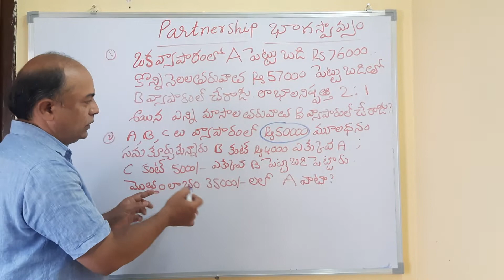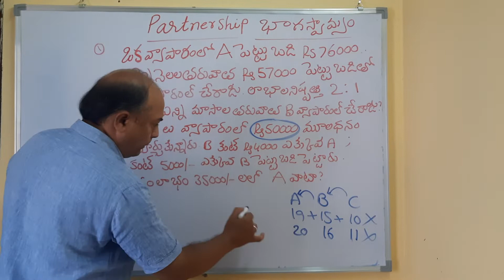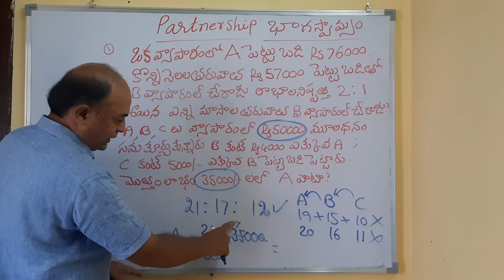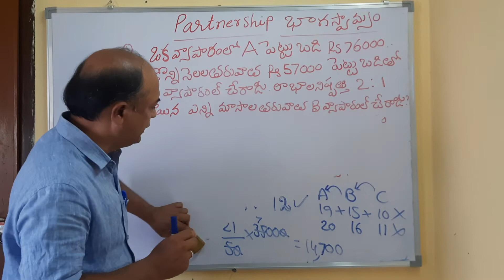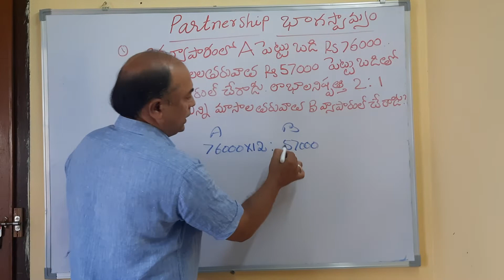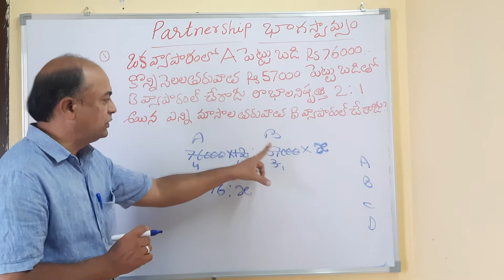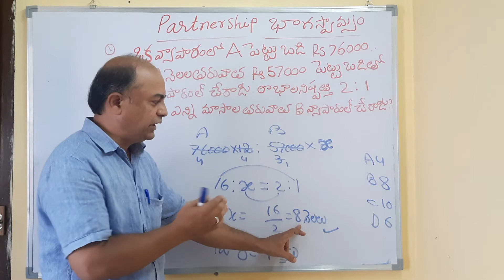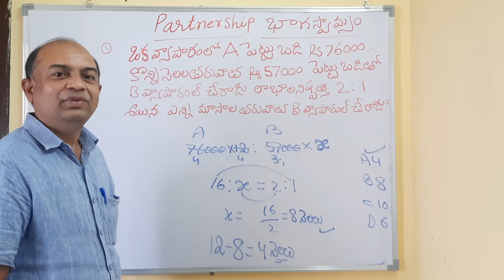PARTNERSHIP || EASY WAY|| SIMPLETRICK|| BY MUJIB SIR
how to solve partnership problems
.it is useful for all compititive exams
arithmetic classes by mujib sir